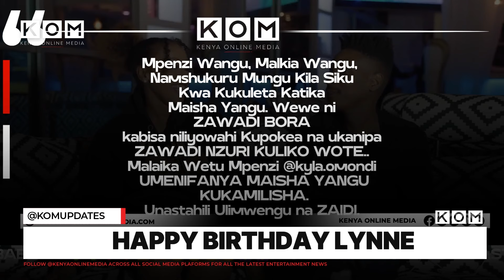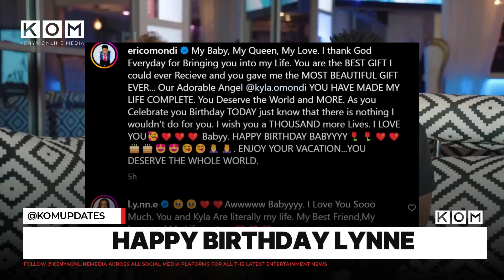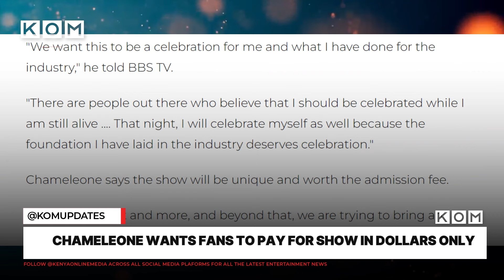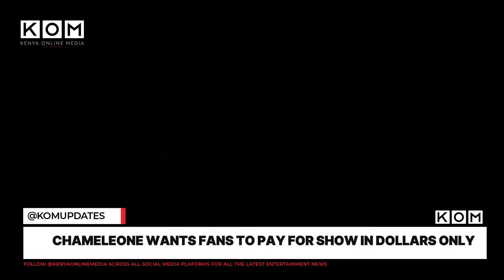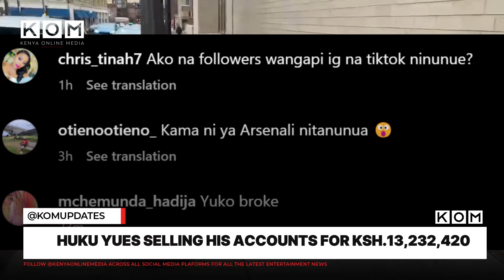Eric Omondi's Birthday Message To Lynne | Huku Yues Selling His Accounts | Jose Chameleone!